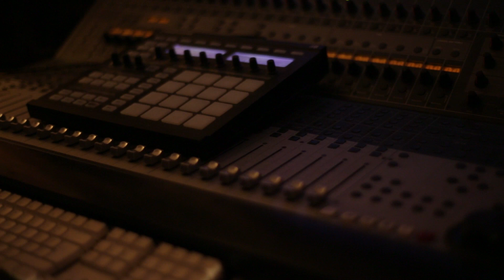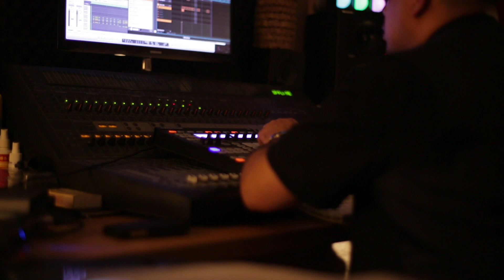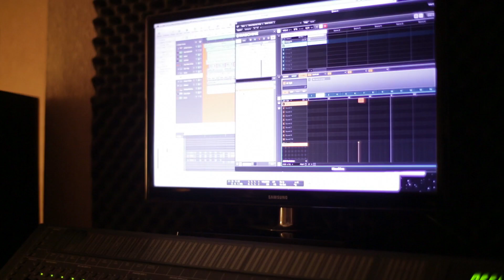Ian Green Denmark 2013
Tour documentary of the 2013 Ian Geen tour of Denmark.
Documentary produced by Tayler Phelps.